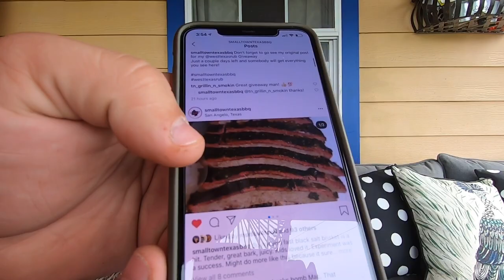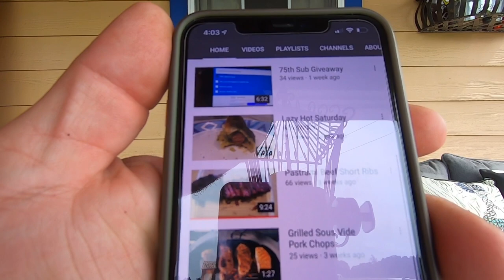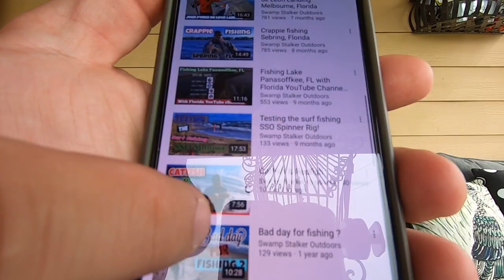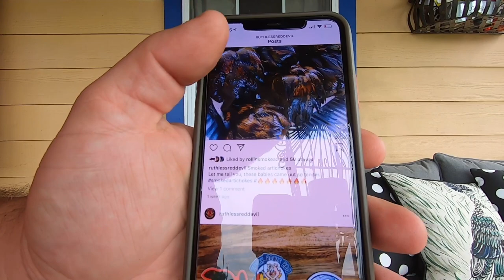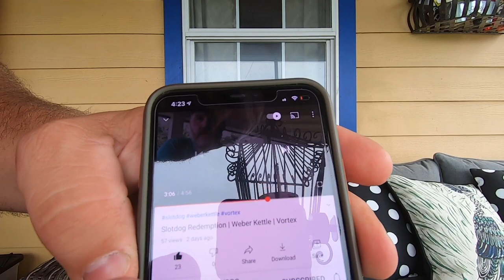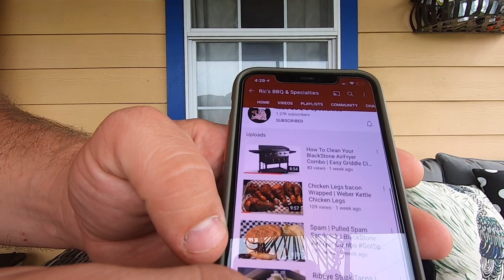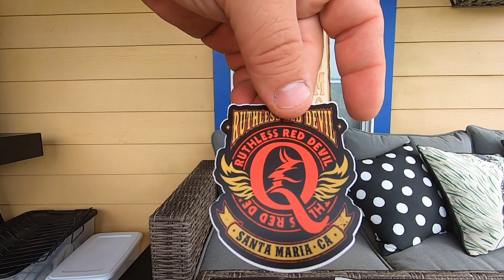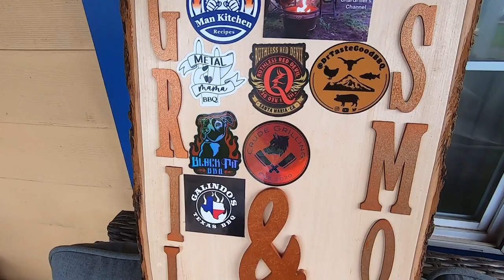Mail Call #2 Shout Outs and Sticker Swap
Thanks for all the stickers!! I love them! If you have any channel stickers or merch and would like to send it to me, send it to

Be sure to check out these guys and show them some support!!!

Dr Taste Good Bbq

Rics Bbq and Specialties

Swamp Stalker Outdoors

Char Griller

Small Town Texas BBQ

Big Red Creative Cooks

Metal Mama Bbq

Ruthless Red Devil

Black Pit Bbq